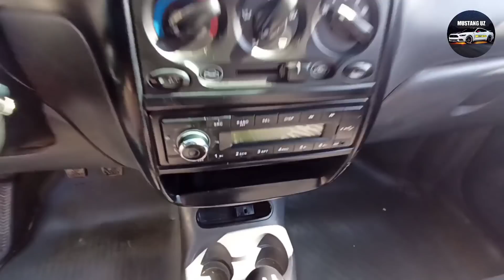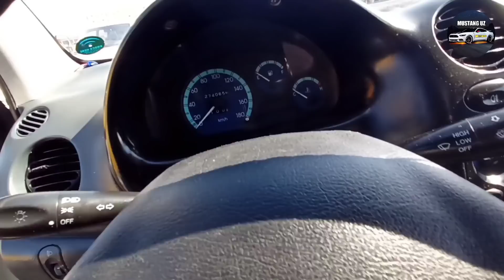23 IYUL 2021 MATIZ NARXLARI ANDIJON MASHINA BOZORIDAN ARZON NARXLARDA VARYANTI BANK BOR